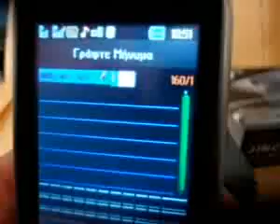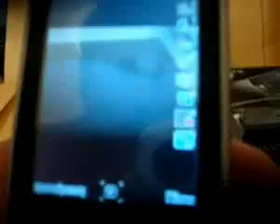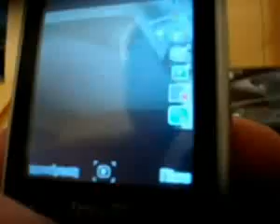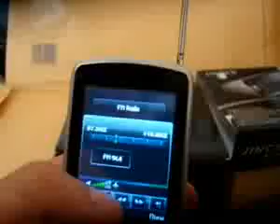NUEVOS CELULARES #96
¿Te gustó? Cómpralo en MercadoLibre.